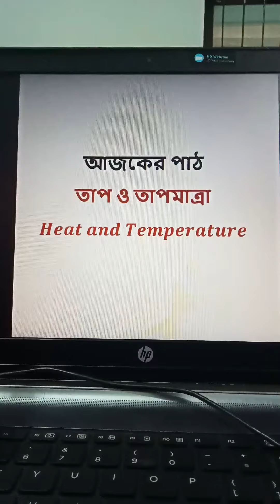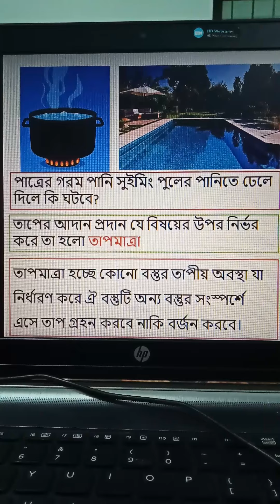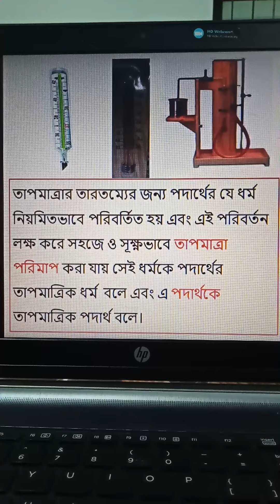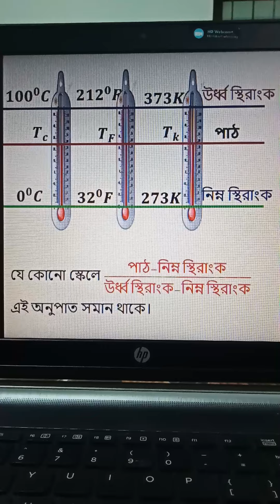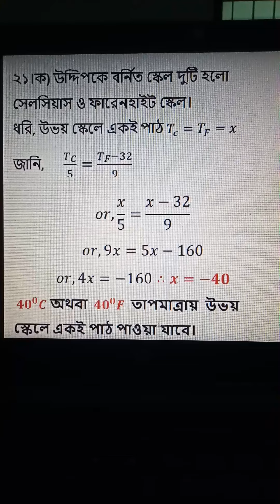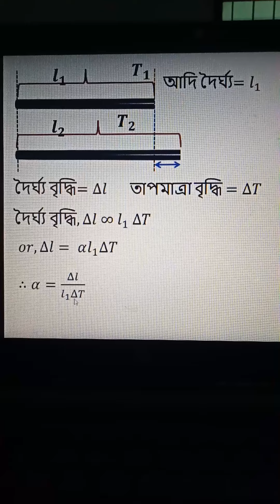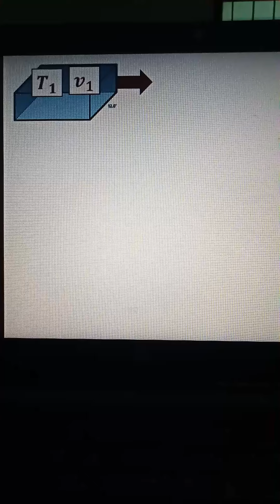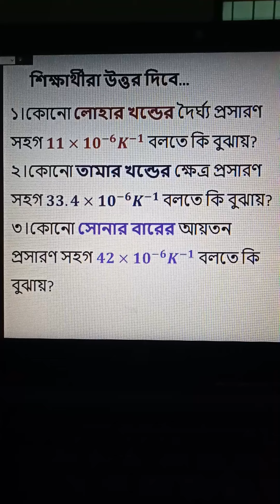পদার্থ বিজ্ঞান(ষষ্ঠ অধ‍্যায়)